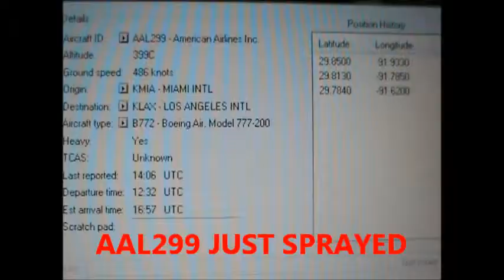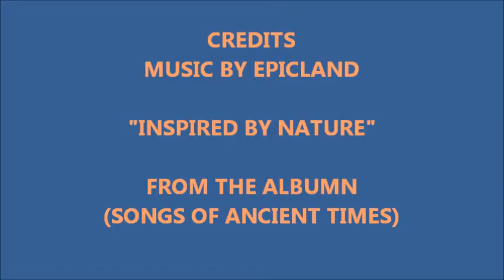DREAMING OF NORMAL SKIES & KEEPING FAITH JULY 5, 2012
FAITH & HOPE! WE WILL FIND ANSWERS. WE CANNOT LOOSE OUR SOULS, EVEN THOUGH WE FEEL ANGER, FRUSTRATION, BETRAYAL, & SADNESS.

MUSIC BY EPICLAND- "INSPIRED BY NATURE"   FROM THE ALBUMN (SONGS OF ANCIENT TIMES)